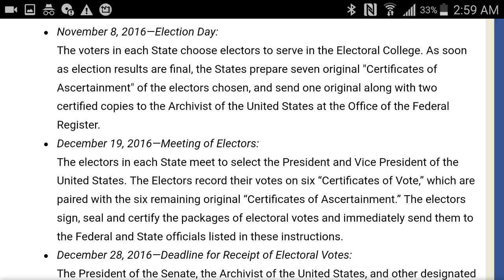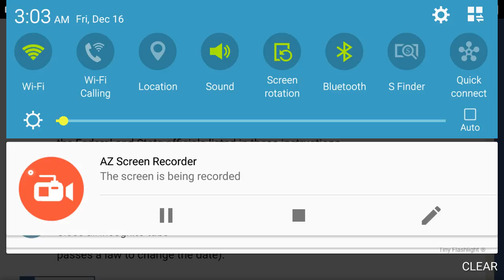Mandela Effect Or Second Election False Agenda (Part 2)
Hey, this is my part 2 about the so called second election where the electoral vote.  I believe this is a last ditch effort in order to move things in the direction they prefer, so the Democrats can keep political power.